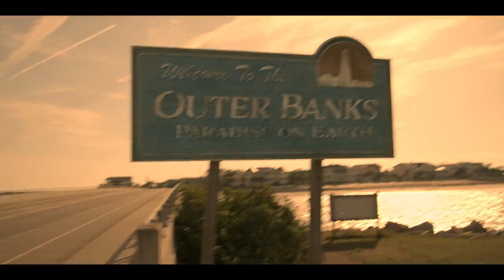Outer Banks - Temporada 1 - Trailer Dublado